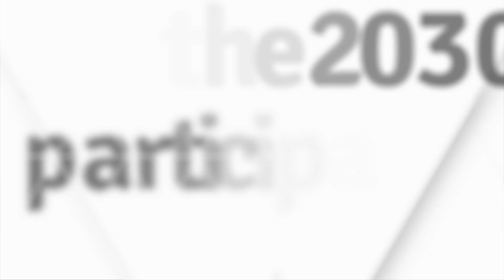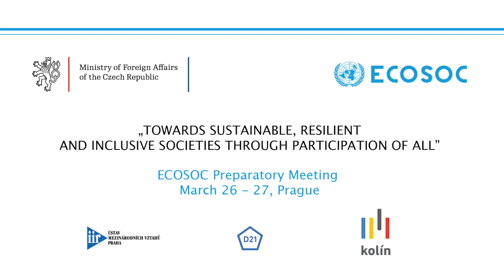High-Level Panel – Achieving the 2030 Agenda through Participation of All EN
High-Level Panel – Achieving the 2030 Agenda through Participation of All

Miroslav Lajčák, President of the UN General Assembly
Amina Mohammed, Deputy Secretary-General of the United Nations
Martin Stropnický, Minister of Foreign Affairs of the Czech Republic
Marie Chatardová, ECOSOC President
Moderator: Daniel Stach, Czech Television

„Towards sustainable, resilient and inclusive societies through participation of all”

The Institute of International Relations is outstandingly pleased to have co-hosted the ECOSOC Preparatory Meeting which took place in Prague on 26th March 2018. It forms part of the special initiative of the Czech ECOSOC presidency on sustainable, resilient and inclusive societies through participation of all, an initiative which will contributes to the achievement of the 2030 Agenda for Sustainable Development. This meeting provides the participants with a platform to share best practices on participation and concrete examples of policy action, as well as to discuss the impact of the involvement of civil society and other non-state actors in implementing the Sustainable Development Goals (SDGs).